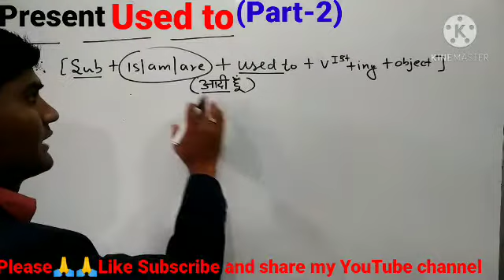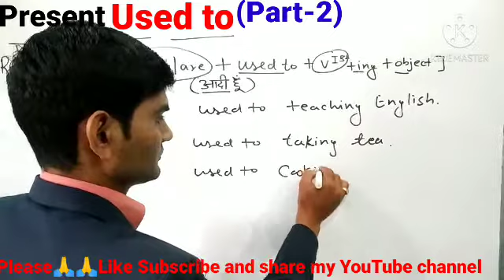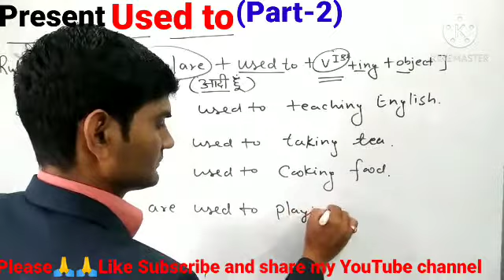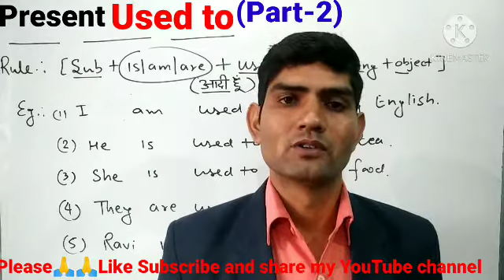PRESENT में "USED TO " का प्रयोग करना सीखें(PART-2nd).. By- kandari sir..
PRESENT में " USED TO" का प्रयोग करना सीखें... (Part-2)... By- kandari sir... (GOODWILL INSTITUTE OF ENGLISH LANGUAGE AT KARANPUR IN DEHRADUN)... FOR MORE DETAILS CONTACT📞📞📞📞 ON ..